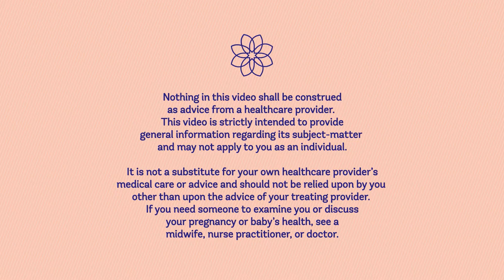Best Resources on Breastfeeding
This Evidence Based Birth® video is all about the best, evidence-based resources on breastfeeding.

For decades, the vast majority of birth research evidence has been locked away in medical journals. I believe in putting the evidence back in the hands of the people who need it the most: birthing people and their and families.